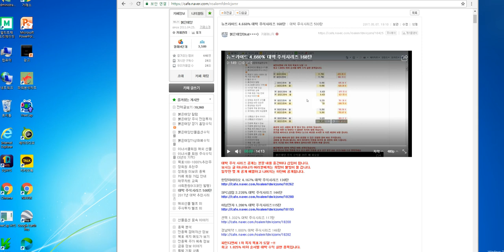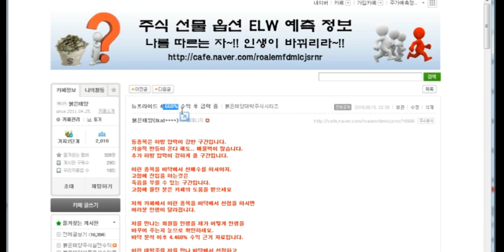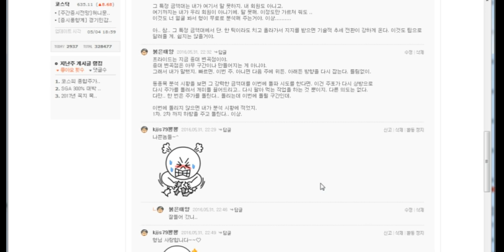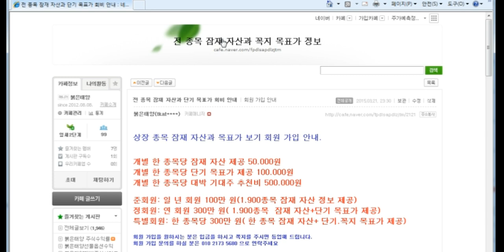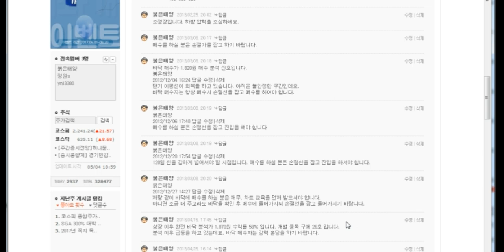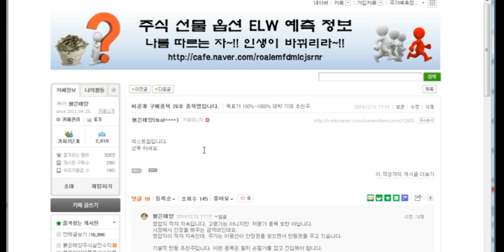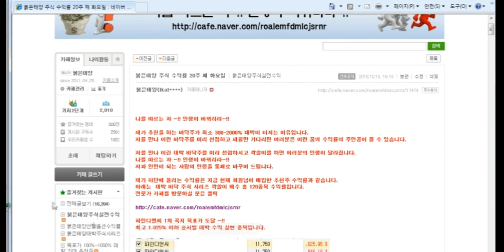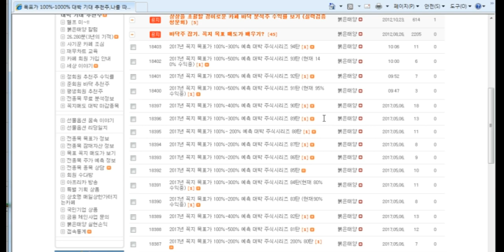뉴프라이드 4.660% 대박 주식시리즈 168탄